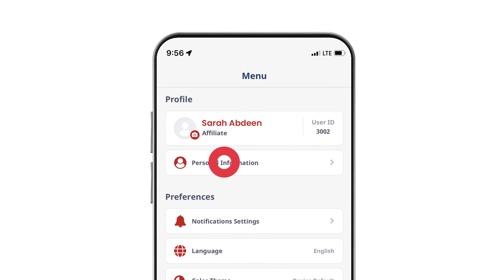Boostiny Partner App - Episode 8: Account Configurations